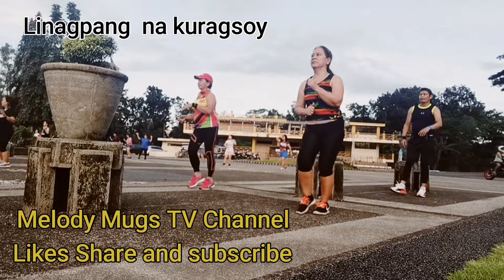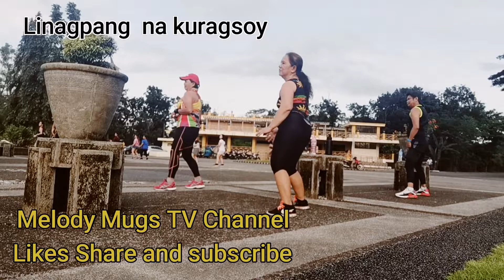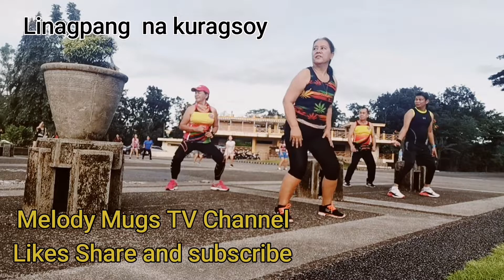1 clip of zumba.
Linagpang na kuragsoy
Zumba is life.